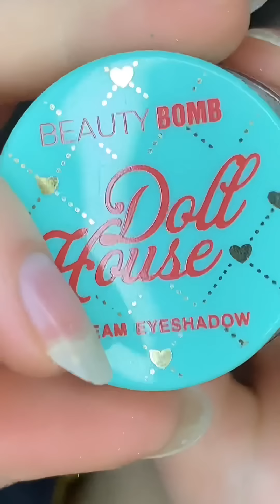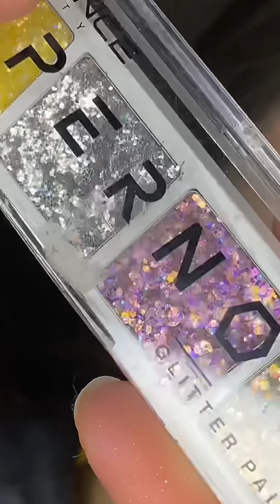Лучшие СТРАШНЫЕ ИСТОРИИ+макияж|Сборник историй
Всем привет! Я Мари тут будут выходить видео с макияжами,страшными (и не только)историями,туториалами и еще много всего,что придёт в мою голову🙂
Буду рада каждому новому зрителю!
Видео предназначено для Аудитории 13+. Все видео на канале являются вымыслом и не к чему не призывают.
Истории из интернета ,озвучка принадлежит мне.